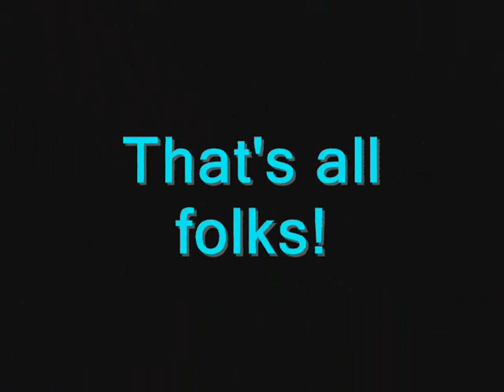Within the Light (Guide) Part 2 of 2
A guide through the maze in the Runescape quest "Within the Light."